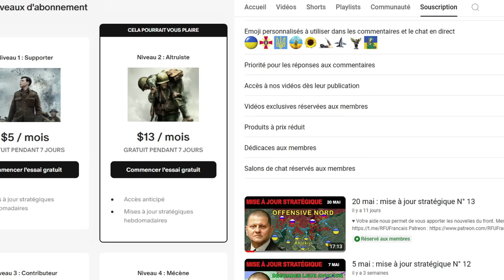18 sept : une manœuvre de tenaille ukrainienne détruit la contre-offensive russe à Koursk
🟠 Soutien via le bouton de remerciement donation sous la vidéo (à côté de « Télécharger »)

"Military Soundtrack," "Beginning of War," "Suspenseful Pulsing Drone and Strings," "War Horde," "War Orchestra Theme," "Titans," and "Circles in the Sky"/Tracks by Rafael Krux (orchestralis.net) Creative Commons 4.0 License."

Jour 937.

Rejoignez nous pour accéder à nos mises à jours stratégiques.

Aujourd’hui, les développements les plus intéressants viennent de la direction de Koursk.

Ici, les forces ukrainiennes ont lancé une manœuvre audacieuse de contournement, perçant les défenses russes et menaçant toute la force de frappe russe d’encerclement. Cette manœuvre audacieuse pourrait complètement neutraliser la contre-offensive russe et donner à l’Ukraine un avantage ultime dans cette région.